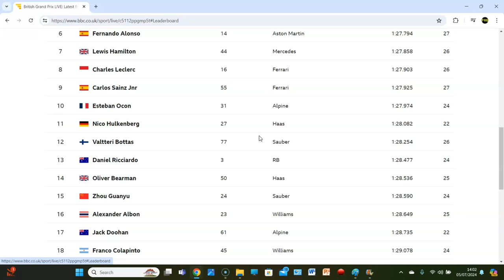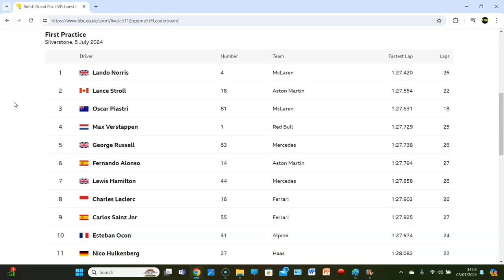F1 2024 BRITISH GRAND PRIX FP1 REVIEW